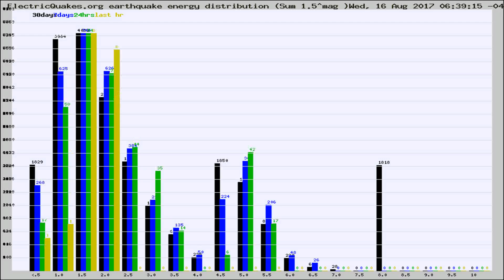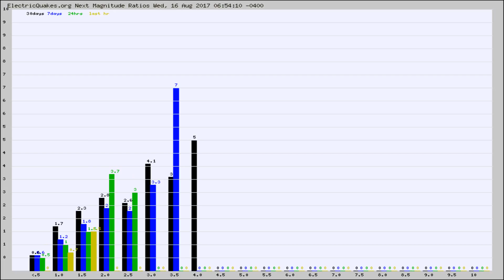Todays_Hourly_World_Earthquake_Statistics_from_ElectricQuakes.org_08-16-17+07:02:01